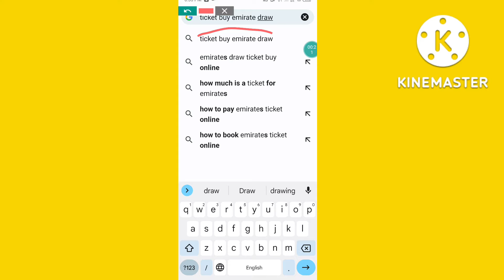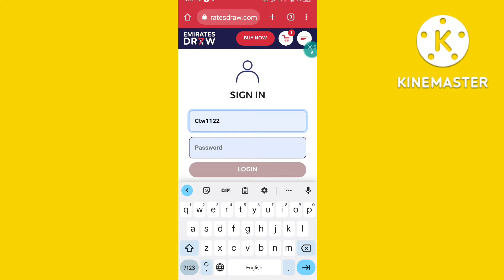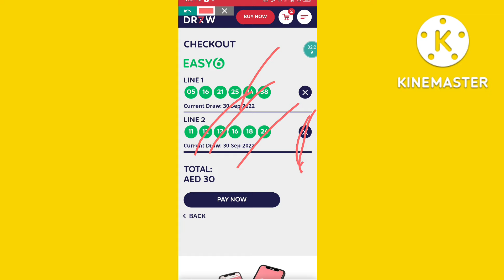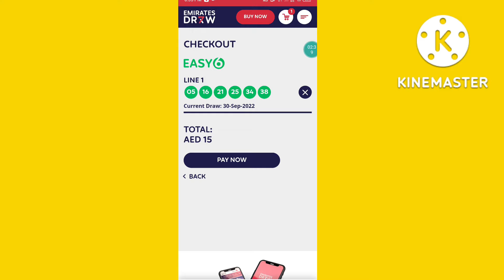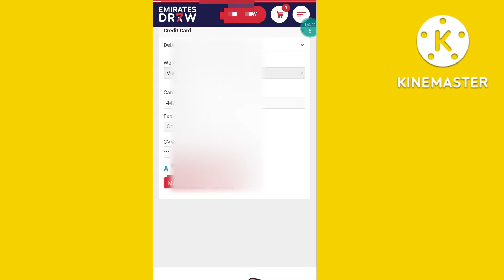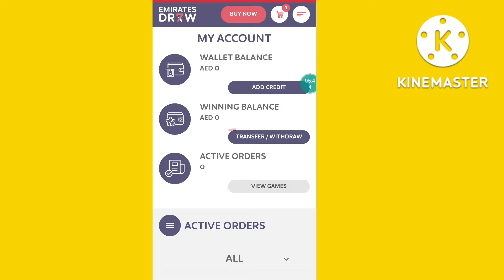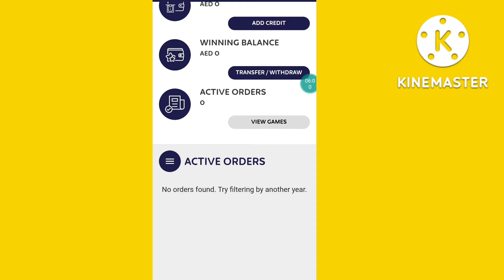easy six ticket buy kaise karen. how to book emirates draw ticket online. easy 6 emirates draw .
emirates draw ticket buy kaise karen emirates draw ticket buy online. easy 6 ticket purchase on cash,
how to buy play emirate draw game online in mobile or laptop full process information.

About me.
my name is asif. i am from Kashmir Pakistan & belong to a very poor family. I hear about a YouTube channel from somewhere that people earning money from YouTube to their family & YouTube is a good plate form for earning.
So I decided to create a YouTube channel to my family. I am not a rich a very talent boy but I will share with you some of useful information tip & trick that will help in your life to make easy like, motivation, educational, vlog etc.

So I requested you & from youtube to collaborate me to earn some money for my family.
I shall be very grateful your kind support.

Instagram I'd: asifbahi23

TikTok I'd: Asifbahi2323

addition tags.